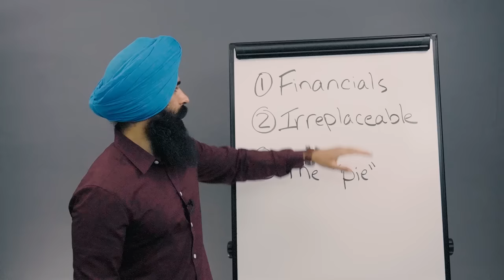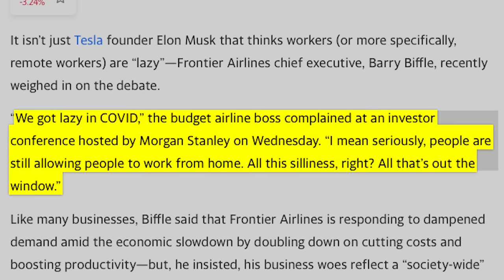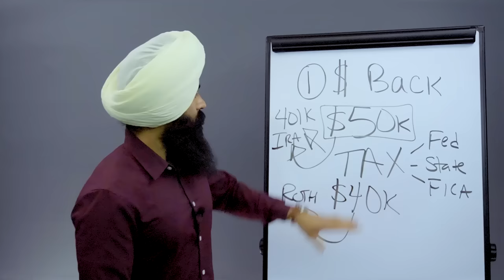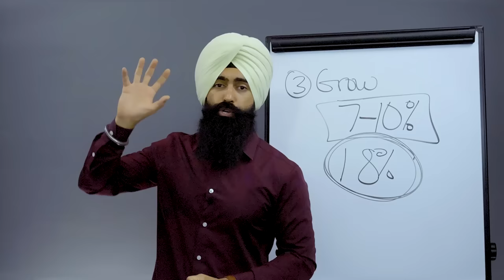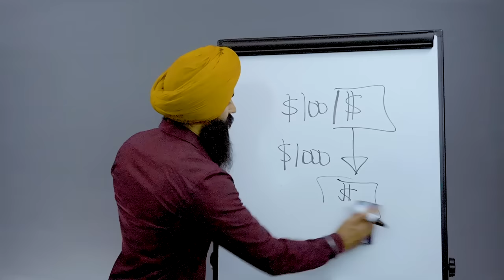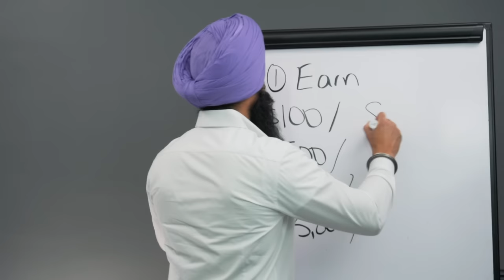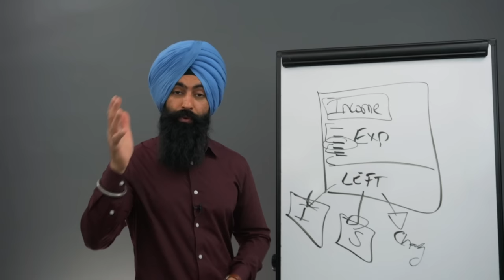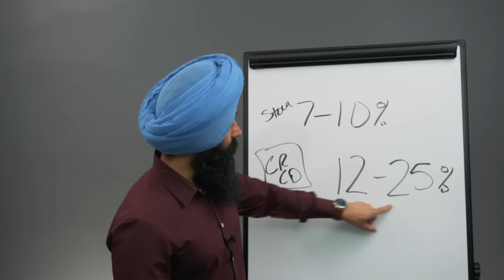Unleash Your Income Potential | Jaspreet Singh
1. Market Briefs - Get my free financial newsletter for investors
3. Business Accounting - Does your business do over $250k/year? If yes, get a free consultation on how to lower your tax liability

1) 🏠  Fundrise - Invest in real estate with as little as $10!

➤ Life Insurance
2) 🛡 Policygenius - Get a free life insurance quote:

4) 👑 CommonWealth - My partner accounting firm for businesses making $250k+ a year.